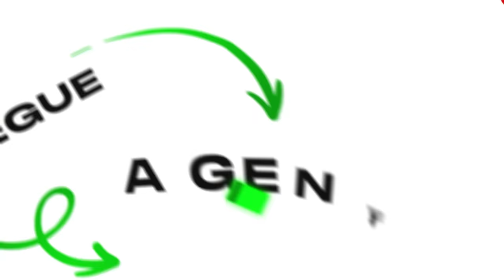CORRIDA de CAVALOS no Roblox!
Hoje, Marcelodrv e Dudaberud estão jogando CORRIDA de CAVALOS! Eles sobreviverão? Assista para descobrir!